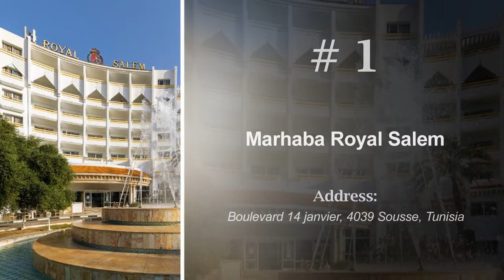TUNISIA Best 4-star hotels: Top 20 hotels in TUNISIA 2022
№ 1. Marhaba Royal Salem - Family Only
№ 2. Hotel Sol Azur Beach
№ 3. Iberostar Mehari Djerba
№ 4. Le Sultan
№ 5. Marhaba Salem - Family Only
№ 6. El Mouradi Djerba Menzel
№ 7. Thabraca Thalasso & Diving
№ 8. Djerba Aqua Resort
№ 9. Jaz Tour Khalef
№ 10. Djerba Plaza Thalasso & Spa
№ 11. Iberostar Averroes
№ 12. One Resort Aqua Park
№ 13. Royal Kenz Hotel Thalasso & Spa
№ 14. Regency Hotel & Spa
№ 15. Hotel Marhaba Beach
№ 16. Seabel Alhambra Beach Golf & Spa
№ 17. El Mouradi El Menzah
№ 18. El Ksar Resort & Thalasso- Families and Couples Only
№ 19. Radisson Blu Resort & Thalasso Hammamet
№ 20. MAGIC HOTEL Manar